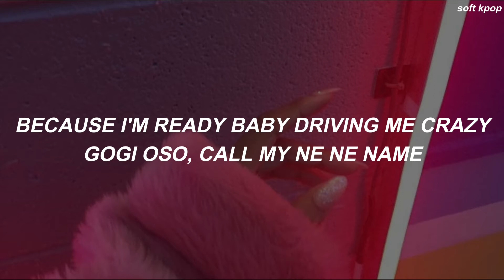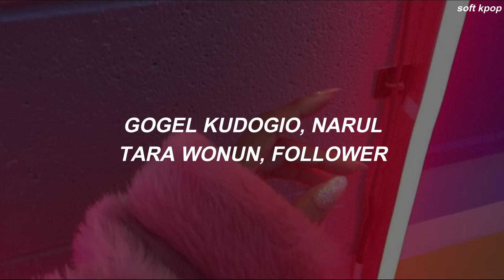Solar(솔라)- 'Spit it out(뱉어)' Easy Lyrics